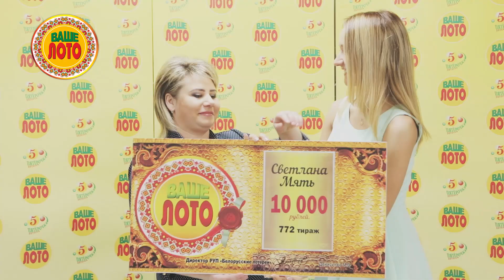Поздравление с женским днём 8 марта от Белорусских лотерей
Коллектив Белорусских лотерей
В один из самых весенних дней
Поздравляет вас, женщины милые,
Восхитительные и красивые
С этим радостным торжеством -
Международным женским днём!
Мы с душой от всего коллектива
Поздравляем вас, женщины мира!
Пусть по жизни всегда вам везёт
И удачу лото принесёт!
Пусть брильянтами стелется путь,
Кошелёк будет полон ваш пусть,
На руках чаще носят мужчины,
Дарят золото пусть без причины.
Пусть блистают на вас украшенья,
Кругосветные ждут приключенья.
Как перчатки меняйте … авто
Каждый день побеждайте в лото!
Пусть сбываются ваши мечты.
Мира, счастья, добра, теплоты,
В жизни больше любви и азарта.
Поздравляем мы вас с восьмым марта!

Поделитесь ссылкой: